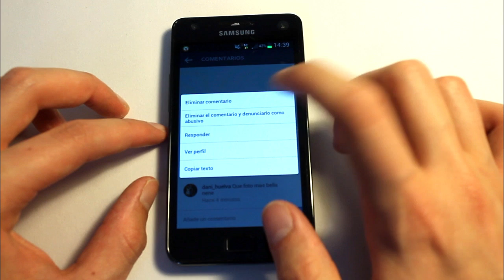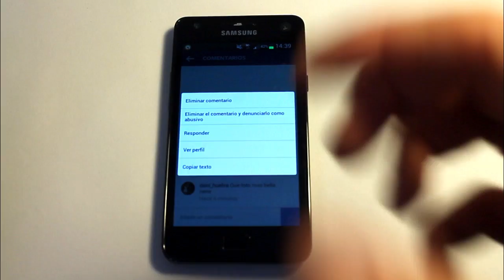Cómo borrar comentarios en Instagram [2014]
Aprende a eliminar comentarios no deseados de las fotografías y vídeos de Instagram. Con este breve y sencillo tutorial, conocerás cómo borrar los comentarios que te hagan, o hagas, en las fotos de la popular red social.